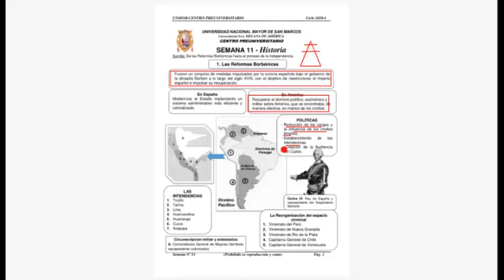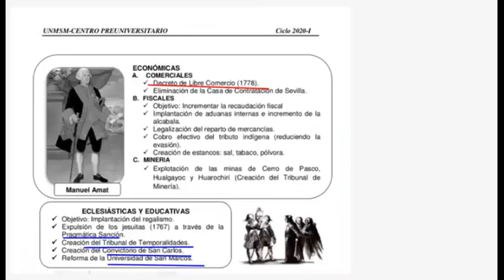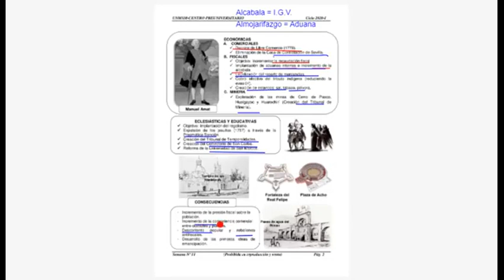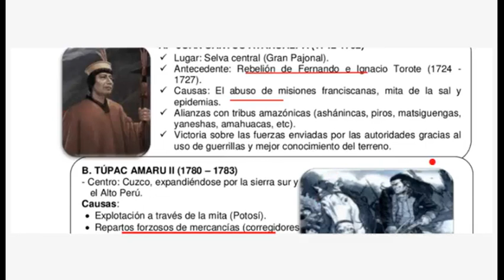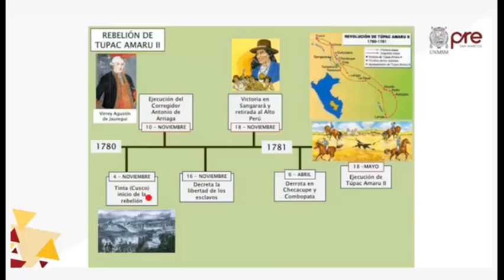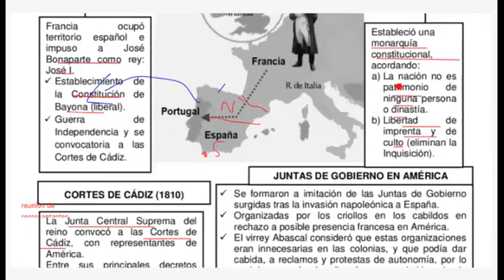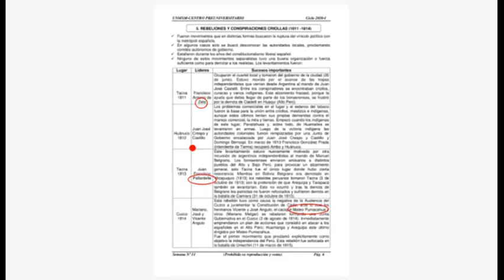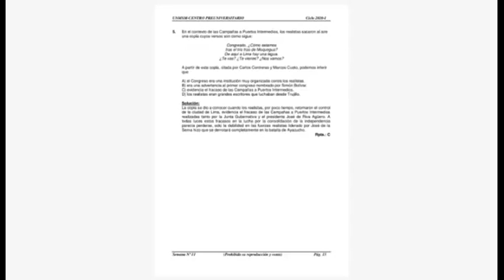HISTORIA SEMANA 11 PRE SAN MARCOS 2020 I ¨Y¨